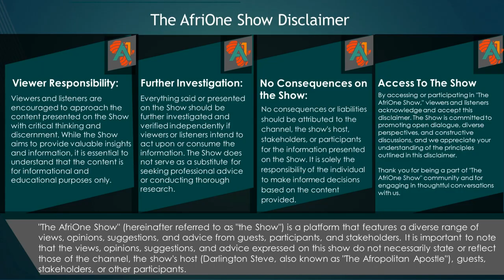Ep. 16 | The AfriOne Show With Tumelo Tladi | A Congolese called me a fool | paradoxical pursuit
A transformative encounter reshaped my perspective when a Congolese national candidly challenged my beliefs, using me as a mirror to reflect on our collective identity and awareness. This encounter proved pivotal, altering how I perceive foreigners in South Africa.

Currently, South African leaders seem entangled in a paradoxical pursuit—a quest for revenge against the very individuals they claim to champion. The recurrent struggles across Africa echo the same aspirations that our forefathers fought for, yet these remain elusive as our leaders prioritize personal gain over collective progress.

Amidst these challenges, African leaders divert their attention from pressing internal matters to address global issues. Countries like Congo, Sudan, and the Sahel Region grapple with shared struggles, while South Africa, often silent on these concerns, actively engages in addressing the Israel-Palestine conflict.

The oversight by our leaders extends to untapped economic potential within our borders. Sectors like hotels and tourism face inefficiencies due to misplaced priorities. The industry suffers as individuals lacking proper expertise engage in activities that compromise its full potential. However, beyond the challenges lies a reservoir of untapped possibilities waiting to be explored.

My father instilled in me, at the tender age of six, the concept of "I am because you were." This philosophy shaped my perception of Africa and our continent, fostering a sense of unity and interconnectedness. To realize the Africa we desire, we must adopt the collaborative spirit of bees, pollinating ideas and initiatives to unlock our true potential.

Here are a few words from Tumelo Tladi, a Hotelier and Consultant in the city of Makhanda, formerly known as Grahamstown in the Eastern Cape Province. Tune in to gain insights into his perspectives on leadership gaps, the prevailing mindset of the people, the dynamics of the hotel and tourism business, and the educational challenges that have beset us.

This episode is not to be missed! Be a guest on our show and contribute to the vision of AfriOne, where together, we break stereotypes and barriers.

Follow the AfriOne channel on WhatsApp

AfriOne: Unite. Innovate. Elevate.